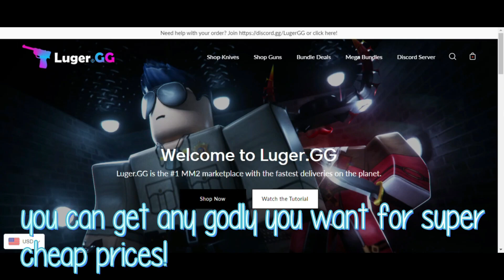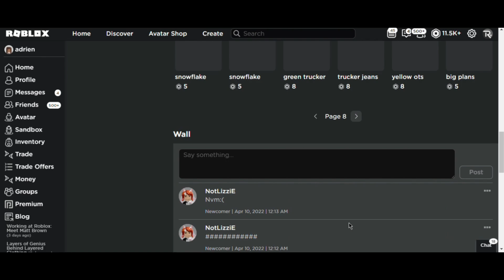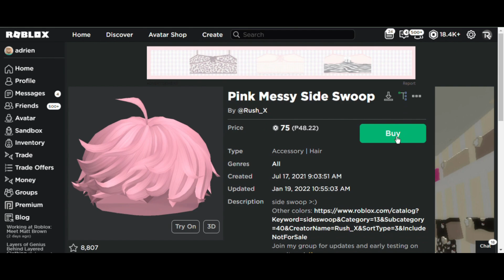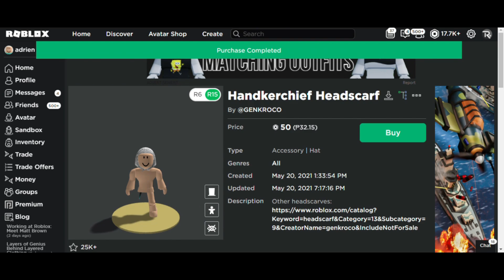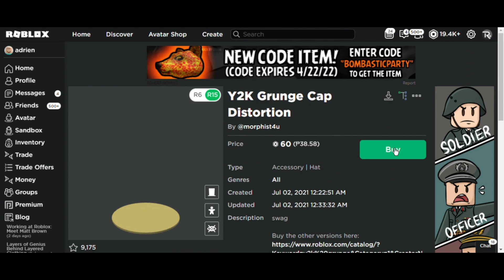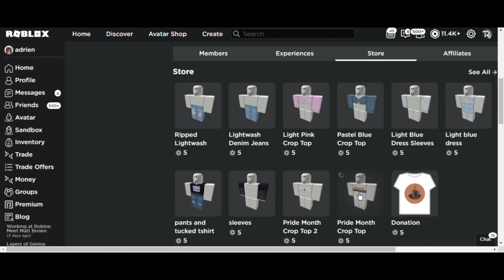135K+ Robux shopping spree🤩🤩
hello,

𝙄𝙣 𝙩𝙤𝙙𝙖𝙮'𝙨 𝙫𝙞𝙙𝙚𝙤 𝙄 𝙬𝙞𝙡𝙡 𝙗𝙚 𝙙𝙤𝙞𝙣𝙜 𝙖𝙣𝙤𝙩𝙝𝙚𝙧 𝙨𝙝𝙤𝙥𝙥𝙞𝙣𝙜 𝙨𝙥𝙧𝙚𝙚!! 𝙎𝙤 𝙝𝙚𝙧𝙚 𝙮𝙖 𝙜𝙤 𝙖𝙣𝙙 𝙄 𝙙𝙤 𝙝𝙤𝙥𝙚 𝙮𝙤𝙪 𝙚𝙣𝙟𝙤𝙮!. 𝘼𝙣𝙙 𝙞𝙛 𝙮𝙤𝙪 𝙙𝙤, 𝙩𝙝𝙚𝙣 𝙜𝙤 𝙖𝙝𝙚𝙖𝙙 𝙖𝙣𝙙 𝙛𝙚𝙚𝙡 𝙛𝙧𝙚𝙚 𝙩𝙤 𝙘𝙡𝙞𝙘𝙠 𝙩𝙝𝙚 𝙎𝙪𝙗𝙨𝙘𝙧𝙞𝙗𝙚 𝙗𝙪𝙩𝙩𝙤𝙣 𝙖𝙨 𝙬𝙚𝙡𝙡 𝙖𝙨 𝙇𝙞𝙠𝙚. 𝙩𝙝𝙚𝙣 𝙘𝙡𝙞𝙘𝙠 𝙩𝙝𝙚 𝙣𝙤𝙩𝙞𝙛𝙞𝙘𝙖𝙩𝙞𝙤𝙣 𝙗𝙚𝙡𝙡 𝙩𝙤 𝙗𝙚 𝙪𝙥𝙙𝙖𝙩𝙚𝙙 𝙚𝙫𝙚𝙧𝙮𝙩𝙞𝙢𝙚 𝙄 𝙪𝙥𝙡𝙤𝙖𝙙 𝙖 𝙣𝙚𝙬 𝙫𝙞𝙙𝙚𝙤.
✦ʟɪɴᴋs!

𝙚𝙙𝙞𝙩𝙤𝙧: 𝙞𝙈𝙤𝙫𝙞𝙚 / 𝙁𝙞𝙣𝙖𝙡 𝘾𝙪𝙩 𝙋𝙧𝙤 𝙓 / 𝙁𝙞𝙡𝙢𝙤𝙧𝙖 𝙒𝙤𝙣𝙙𝙚𝙧𝙨𝙝𝙖𝙧𝙚 𝙓
𝙩𝙝𝙪𝙢𝙗𝙣𝙖𝙞𝙡 𝙚𝙙𝙞𝙩𝙤𝙧: 𝙋𝙝𝙤𝙣𝙩𝙤, 𝙋𝙞𝙘𝙨𝙖𝙧𝙩
𝙧𝙚𝙘𝙤𝙧𝙙𝙚𝙧: 𝙎𝙘𝙧𝙚𝙚𝙣 𝙧𝙚𝙘𝙤𝙧𝙙𝙚𝙧 𝙛𝙪𝙣𝙘𝙩𝙞𝙤𝙣 𝙤𝙛 𝙈𝙖𝙘𝘽𝙤𝙤𝙠 𝙋𝙧𝙤
✦sᴏᴄɪᴀʟ ᴍᴇᴅɪᴀ!